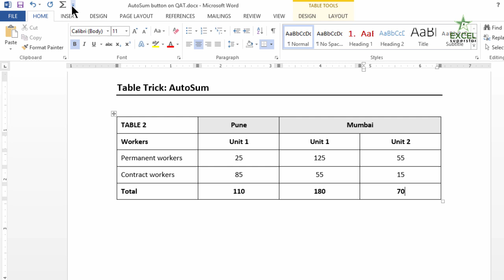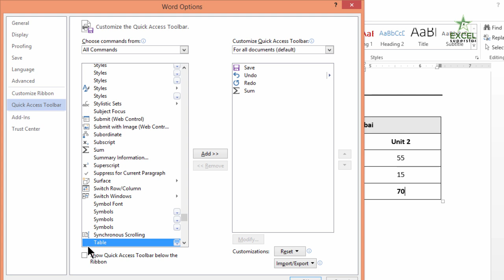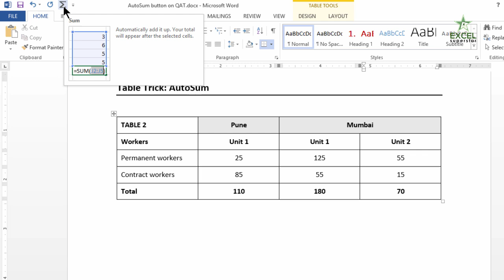AutoSum Formula in Word | How to Sum in Word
How to Add Autosum Formula in Word

In this tutorial, we will learn about the Autosum Formula in Word in Word in Detail.

Autosum in word 2016
update formula in word table automatically
how to sum in word 2013
how do I sum in a word table?
how to use the formula in word
how to sum in word 2016
formulas not working in word

AutoSum Formula in Word | MS Word Tutorials